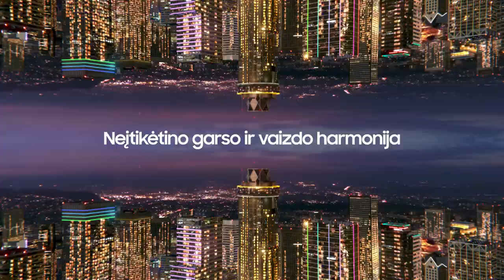„Betsafe–LKL“ rungtynių komentarai: „Šiauliai“ - „Nevėžis–Optibet“ [2023-03-13]